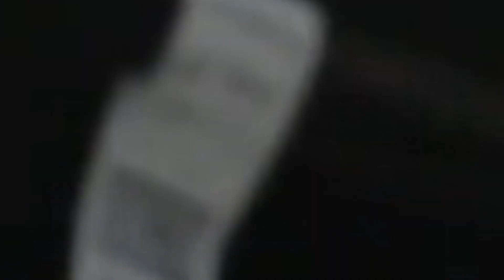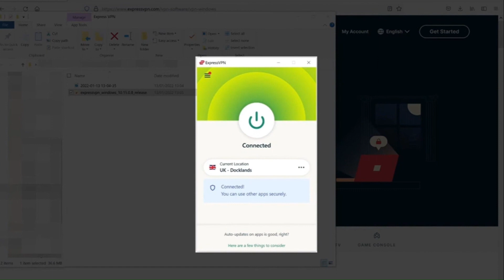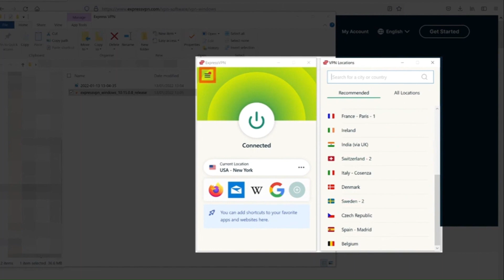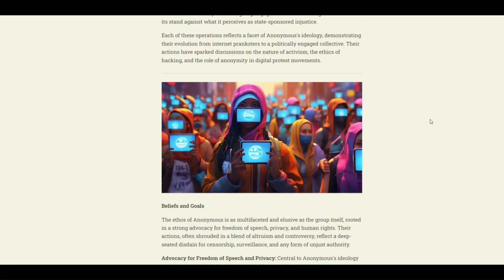🚨 HACKERS Target Travelers Don't Be A VICTIM | Daily Dose of Cyber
Are you packing your bags and your devices? 🌍✈️ Before you set off on your next adventure, make sure you're not just travel-ready but also cyber-secure! Join Chloe from Rootcipher Cybersecurity in this essential guide to protecting your digital life on the go. From the risks of airport Wi-Fi to hotel network hacks, we cover it all, ending with a crucial tool for your travel arsenal: ExpressVPN.

Discover how cyber threats lurk in the most unexpected places and learn step-by-step methods to shield your personal information against sophisticated cyber-attacks. Whether you’re lounging at a hotel or cruising at sea, your digital safety should never go on vacation. 🛡️

👉 Stay till the end for an exclusive look at how ExpressVPN can be your ultimate travel companion, ensuring your online activities stay private and protected, no matter where you roam.